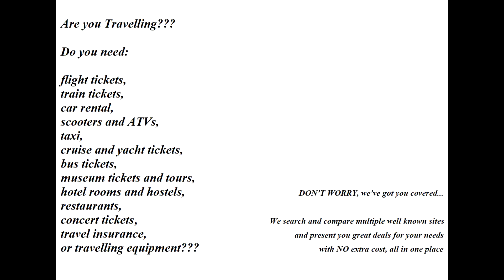Top things to do and see in Tokyo, Japan! | Tokyo travel guide | World Tourism Portal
Do you want to find out about things to do in Tokyo?  Watch this video and discover free things to do in Tokyo because we cover both the things to do and see in  Tokyo. If you are wondering about the TOP things to do and see in Tokyo then this video will help you plan your trip and live your next adventure all year round.

For cheap places to stay in Tokyo or cheap places to stay around Tokyo you can have a look on our website. Find hotels and hostels to stay in Tokyo when you visit and make it easy to walk around the place. How to travel to Tokyo made easy.

Looking for all the interesting places to visit in Tokyo and the top tourist attractions in Tokyo, then look no further. We provide the option to book your tour guide easy and fast and all the top tourist attractions in Tokyo are in your hand so why lose time asking around for the interesting places in  Tokyo.

Are there places to eat in Tokyo? Watch the video and find more information on our website for the best places to eat in Tokyo. In case you're looking for places to eat and try the local cuisine, don't you worry. From wandering through ruins to devouring the local food and climbing up lookout points to feasting on weird delicacies, in this video we’re going to share with you the best places to eat in Tokyo so you can leave with a full stomach.

One of your single biggest travel expenses will be your airfare so it's no surprise that you're curious about how to find round trip cheap flights. You may encounter numerous articles on the internet that offer tips on how to book cheap airline tickets to Tokyo.
Perhaps you’re looking for the cheapest round trip flights to Tokyo.
We compare cheap flights, hotels and car hire and much more from more providers than most so we provide great travelling deals all the time. There is everything you need to know about how to get cheap round trip flights to Tokyo in a few easy steps.

To travel on a budget is a daunting thing to many people and unfortunately can deter some would-be wanderers from experiencing this incredible planet. If you wish to travel on a budget to Tokyo and save money then this is the right place to be.